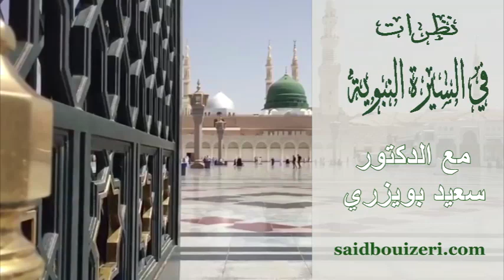د.سعيد بويزري - نظرات في السيرة النبوية - الإسراء والمعراج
الدكتور سعيد بويزري -  نظرات في السيرة النبوية - الإسراء والمعراج - 2015/04/24